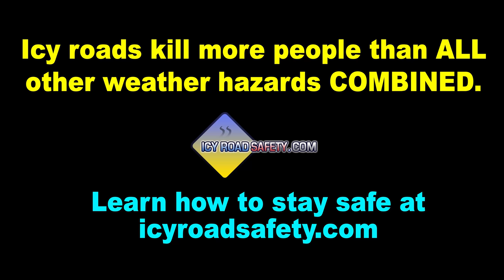Vehicles sliding on Highway 367 from a dusting of snow in Florissant, MO - January 27, 2022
It only takes very light precipitation amounts to make roads icy and slick, as exemplified by the dusting of snow that fell on Highway 367 in the northern St. Louis metro area on Thursday morning, January 27, 2022.  The northbound lanes were shut down until MODOT crews could finish salting.  Copyright Dan Robinson